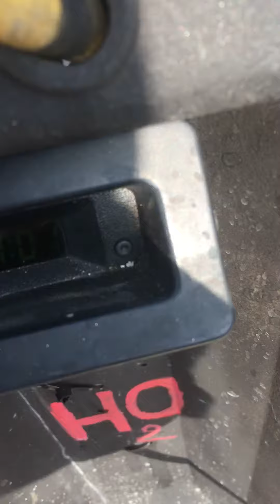18 ottobre 2018 trattamento Uzia motore Hidrogeno -Citroen C 3